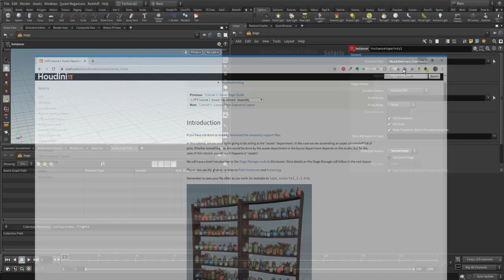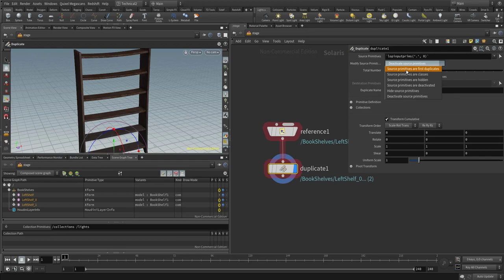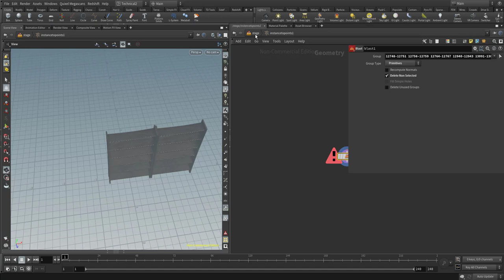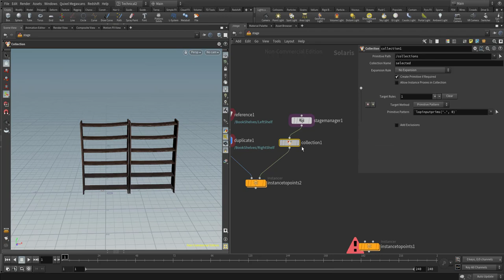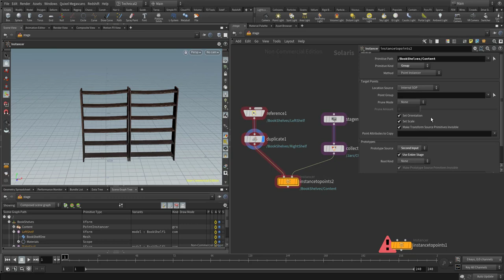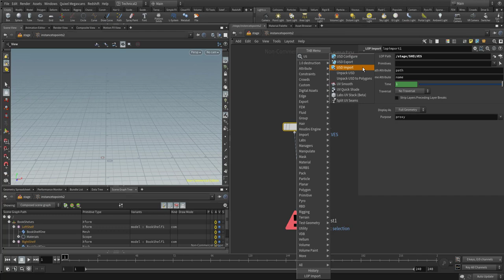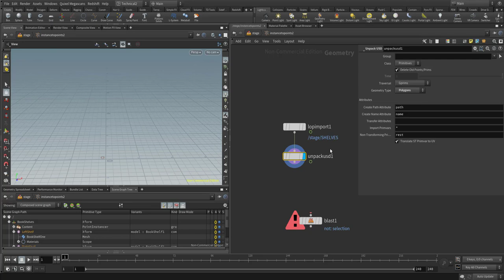Solaris - Instanciación de assets. Parte I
En esta primera parte configuraremos nuestro state manager y crearemos una colección que instanciaremos en el siguiente capítulo.